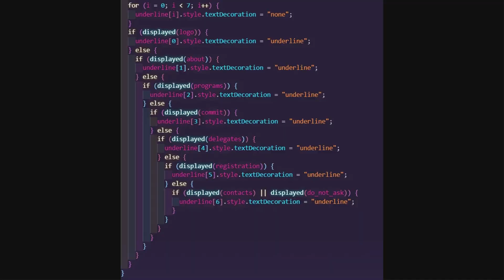How to FOCUS and START coding NOW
Still wondering how to start programming? STOP OVERTHINKING. JUST START.

There’s no perfect moment, no perfect setup, no magic programming language that will make you a pro overnight. While you’re hesitating, others are already coding. So pick a language (Python, JavaScript, whatever), build something simple (a calculator, a to-do list), and learn as you go.

💡 Here’s the truth:
✅ You don’t need a perfect plan—just start coding.
✅ Perfectionism is slowing you down—write, break, and fix your code.
✅ Google & Stack Overflow are your best friends—use them.
✅ The best tools? The ones you actually use—not the ones you spend days researching.

You will mess up. You will feel stuck. And that’s OK. That’s how you learn. But if you never start, you’ll never get anywhere.

💥 So stop waiting. Sit down. Write that first line. Build something—anything.

Your support helps me keep creating content like this.